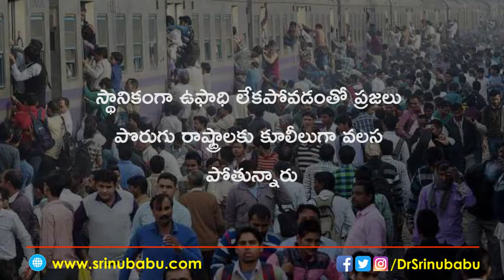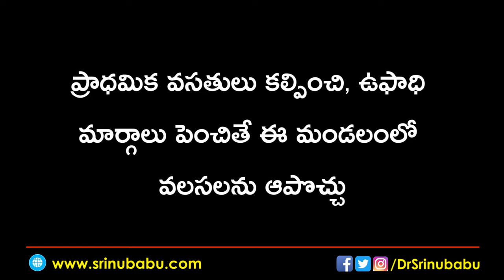పాలకొండ మండలం | Uttarandhra | Srikakulam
పాలకొండ ఆంధ్రప్రదేశ్ రాష్ట్రము లోని శ్రీకాకుళం జిల్లా పరిధిలో ప్రసిద్ధి చెందిన మండలాలలో ఒకటి. ఇది నగర పంచాయితీ మరియు పాలకొండ మండలం యొక్క ప్రధాన కార్యాలయం. పాలకొండ జిల్లాలోని మూడు రాబడి విభాగాలలో ఒకటిగా ఉంది.